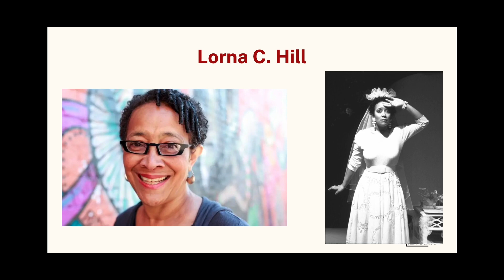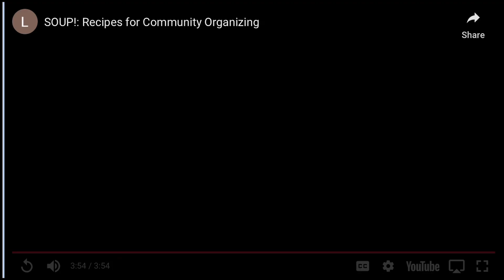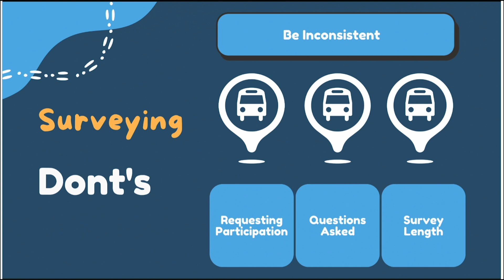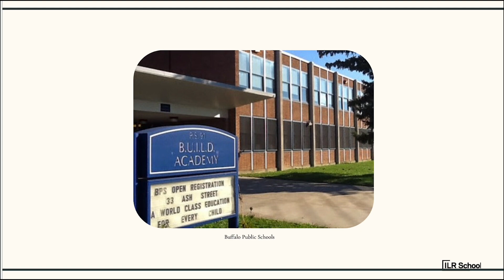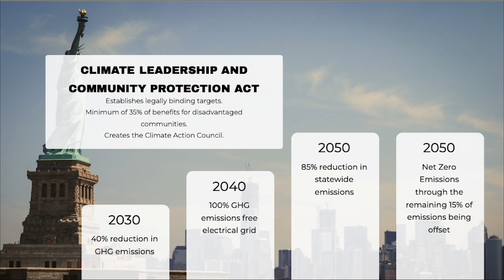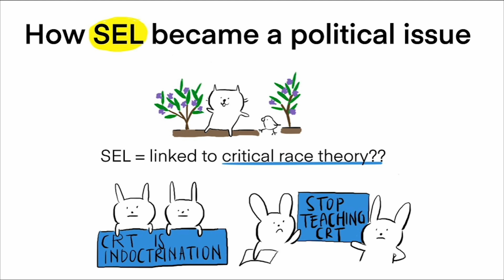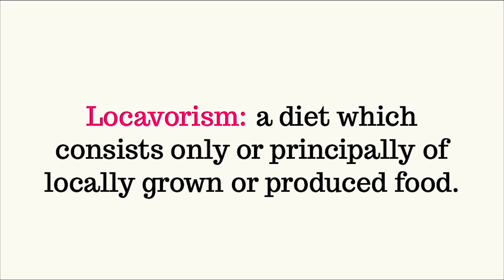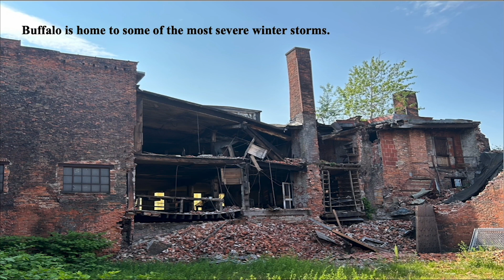2023 Buffalo High Road and Democracy Fellows Graduation Showcase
High Road and Democracy Fellows spend two months working with nonprofits and elected officials coordinated through the Partnership for the Public Good (PPG), a community-based think tank with over 370 richly networked partners.

This year's High Road and Democracy Fellows Graduation Showcase  took place on July 28, 2023 at the Buffalo History Museum.

Listen to our 2023 program participants present on the work they did with their host organizations. Presenters, presentation title, and host organizations are listed below:

00:00 - Introduction by Kricky Ksiazek, High Road Fellow Program Director
09:10 - Nshera Tutu: The Life and Legacy of Lorna C. Hill, Ujima Theater Company
14:05 - Eva Egeghy: New Axioms for Organizers, 1199 SEIU
19:00 - Seth Viera: What Breaking Barriers Means to Me, Say Yes to Education
24:13 - Laura Wang: SOUP!: Recipes for Community Engagement, Field and Fork Network
29:41 - Pranathi Charasala: Gentrification, Dispassion, and Displacement: From Central Park to Buffalo, Center for Urban Studies SUNY Buffalo
35:37 - Maddie Fecio: Five Short CSA-bles, Center for Self Advocacy
41:36 - Owen Spargo: How to Survey: The Art of Collecting Stories, WNY Law Center
47:32 - Logan Hanchett: Bikes and Poems, Shared Mobility Inc.
51:53 - Sofya Maslova: Cultural Orientation: How to Run Multilingual Group Programming for Non-English Speakers, Jewish Family Services
58:45 - Kieran Adams: Stories of the Uprising, Preservation Buffalo Niagara
01:06:04 - Brief Intermission and Recognition
01:16:53 - Andreína Taylor: A Poor Race in a Land of Dollars: 120 Years Later, Michigan Street African Heritage Food Corridor
01:21:49 - Chinas Politis: Climate Legislation in New York, Office of NYS Senator Sean Ryan
01:27:33 - Bridget Connoly: City Spirit, The Foundry
01:36:07 - Jemima Yoon: Live, Laugh, Learn, Buffalo Prep
01:40:57 - Adam Senzon: Holding Developers Accountable & Pushing for Democracy: The process of passing a local CBO law for Erie County, Partnership for the Public Good
01:45:36 - Audrey Ahn: Grants for Grant Street, Office of NYS Assemblymember Jon Rivera
01:50:55 - Timo Isreb: Documenting a Pedagogy of the Arts, Buffalo Center for Arts and Technology
01:56:05 - Genevieve Galluccio: Locovorism: Local Food for Local Needs, Massachusetts Avenue Project
02:00:29 - Asher Cai: High Road Digital Equity Research, Cornell Buffalo Co-Lab
02:05:18 - Nick Wilson: Anatomy of a First Contract Campaign: Fighting & Winning at the Lexington Co-op, Workers United Upstate New York & Vermont
02:11:24 - Lila Tauzin-Fox: The Climate of Buffalo, Community Foundation for Greater Buffalo
02:16:51 - Closing Remarks

*Some technical difficulties have resulted in lapsed audio.